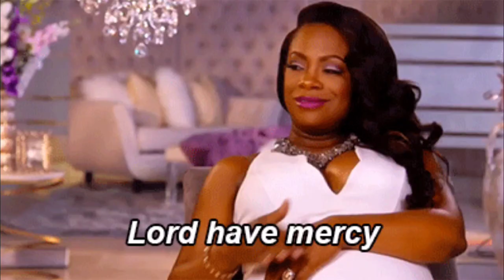Pt.2 WHY I NEEDED TO MOVE FAST | STORYTIME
Sorry... I forgot to add the pictures so I'll add them in the beginning of part 3 so stay tuned! and where I got everything will be listed in the description box in the next video! thanks for watching!!! ❤️

Pest plug-in